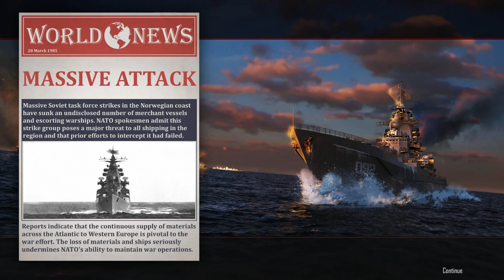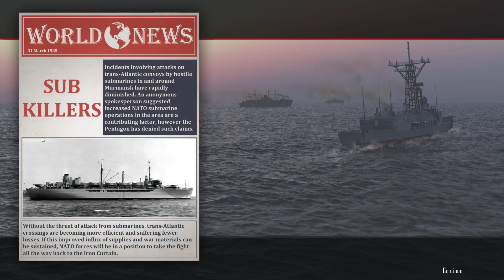Cold Waters: 1984 North Atlantic Thresher/Permit Class Part 6 {Sink the Charlie}